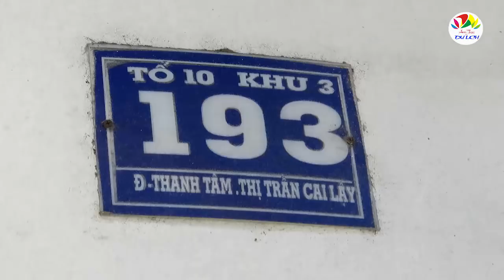Quán bánh canh gần 50 năm giá 10k nổi tiếng Cai Lậy, miền Tây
Đây là quán Bánh canh 10k nằm ở địan chỉ số 193, tổ 10 khu 3, đường Thanh Tâm, thị xã Cai Lậy, tỉnh Tiền Giang.

Quán hoạt động từ 6h đến 11h trưa. Hàng ngày quán luôn tấp nập khách. Một tô bánh canh đầy đủ thịt, huyết... giá chỉ 10k. Quán bán đến nay đã được gần 50 năm thế nhưng giá cả vẫn giữ nguyên không thay đổi.
Thị xã Cai Lậy không có nhiều điểm tham quan du lịch hấp dẫn như một số địa phương khác của Tiền Giang. Bởi vậy, gần như trọn ngày chủ nhật quẩn quanh ở Cai Lậy, tôi giao trọng trách cho người bạn là dân gốc Cai Lậy phải dẫn đi ăn đủ các món ngon ở thị xã này.

Đây là kênh youtube chuyên về ẩm thực và du lịch. Chúng tôi cũng rất mong nhận được sự đóng góp, góp ý và giới thiệu nhiều địa điểm, nhiều món ngon đến nhiều người hơn nữa.